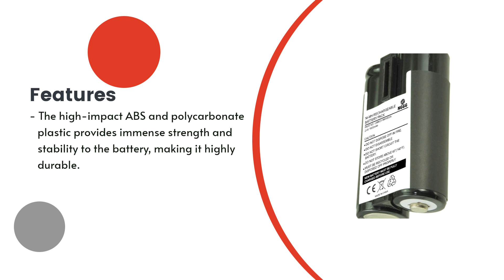Replacement Battery for Kodak EasyShare C330